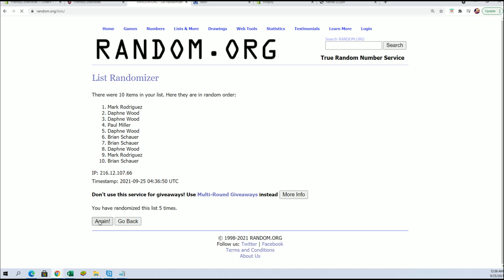ID 21OPTICBSKHOBDIV401 FILL B Purchase 1 Divison 202021 Panini Donruss Optic Basketball Hobby Box